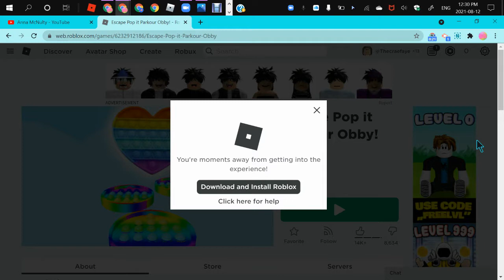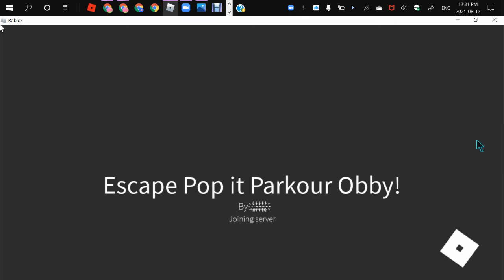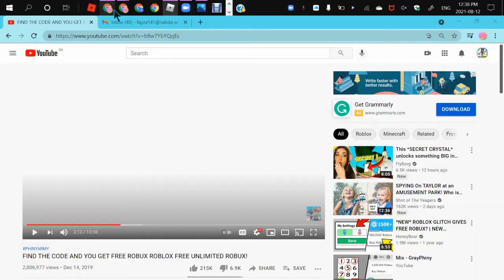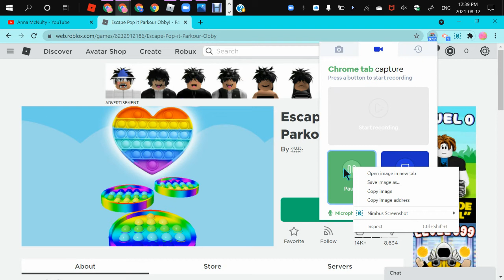ESCAPE THE POP ITS OBBY!!!!!!!!! | Thecraefaye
And If your Still Reading this, Your Awesome! Bye For Now!